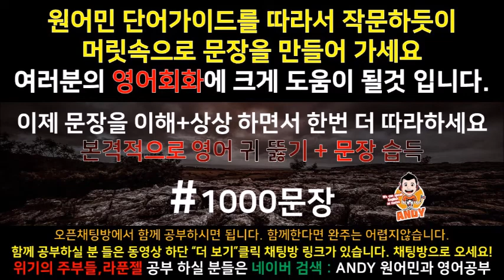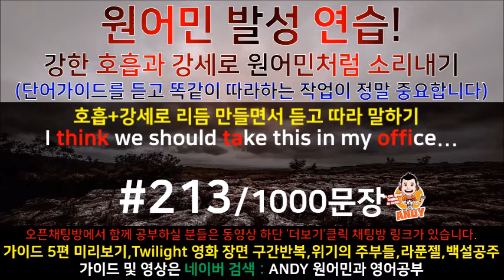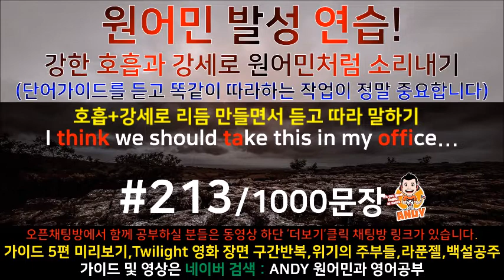[영어쉐도잉]영어공부 #213 영화한편끝내기! (feat.트와일라잇.Twilight) 발성영어(소리영어)+영어듣기+영어회화 한번에정복